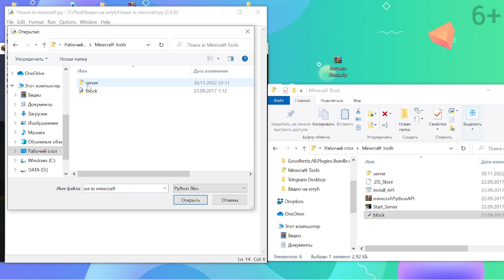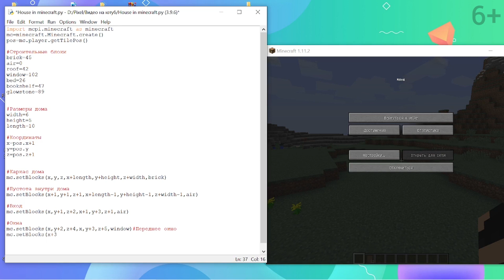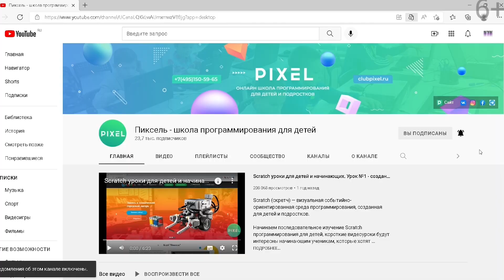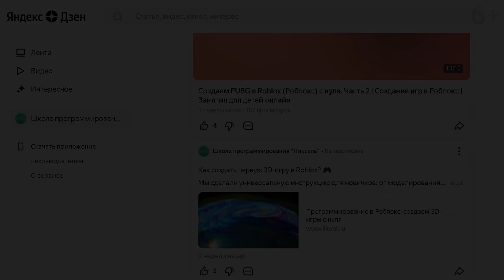Как построить красивый дом в Minecraft на Python | Урок Python для подростков | Майнкрафт для детей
Как построить дом за 5 минут в Minecraft? Можно ли соорудить что-то красивое быстро?  В сегодняшнем видео ответим на эти вопросы!

Каждый уважающий себя игрок в Minecraft должен уметь строить красивый дом. Можете написать в комментариях: из каких блоков вы строите, если строите, свой дом в Minecraft?

00:00 Вступление
00:30 Импорт необходимой библиотеки для строительства красивого дома в Minecraft
00:40 Объявляем переменные для строительства дома в Майнкрафт
01:00 Вводим переменные в Minecraft  для размещения в них строительных блогов
01:40 Создаем переменные, которые будут отвечать за размеры дома в Minecraft
02:00 Создаем переменные для координат дома в Minecraft
02:20 Отвечаем на вопрос, как Как построить красивый дом в Minecraft на Python
04:30 Запуск программы по строительству дома в Minecraft на Python
04:50 Добавляем мебель в дома в Minecraft на Python
05:45 Заключение

Minecraft — компьютерная инди-игра в жанре песочницы. Python (Питон, Пайтон) — высокоуровневый язык программирования общего назначения. А вместе они представляют невероятно удобную платформу для обучения детей основам программирования.

Пишите в комментариях, что еще вы хотели бы построить в Minecraft на Python?